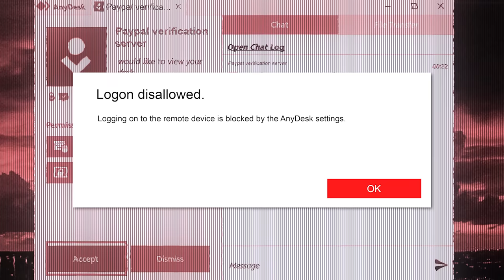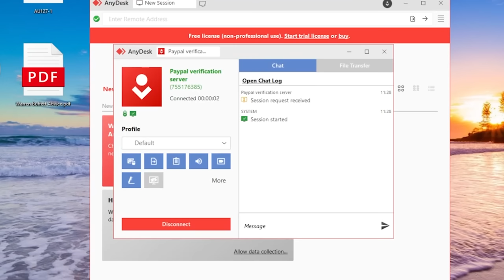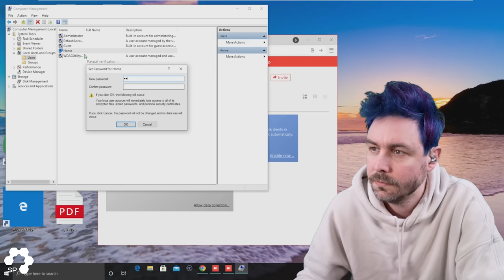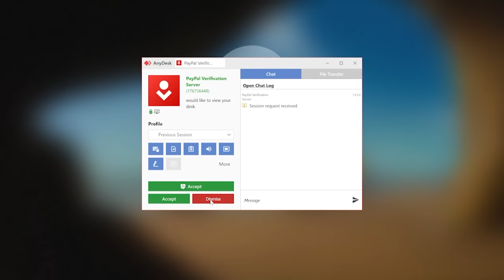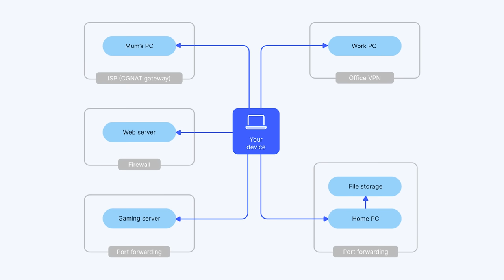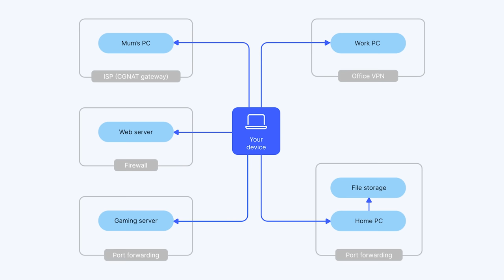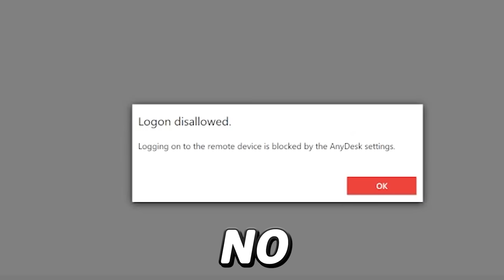Destroying this Disgusting Scammer!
If you're looking for more online security and want to save some money use our link! using CODE: pierogi
Buy a 2 year plan and get 4 months for free!
30-day money-back guarantee!

1. Your Bank Saving or Checking accounts
2. Investment accounts or 401k retirement funds
3. Credit and Debit cards
4. Purchasing Gift cards
5. Cash withdrawls
6. Cryptocurrency